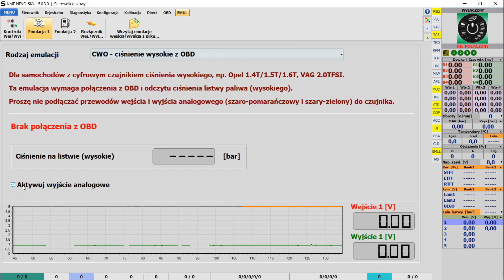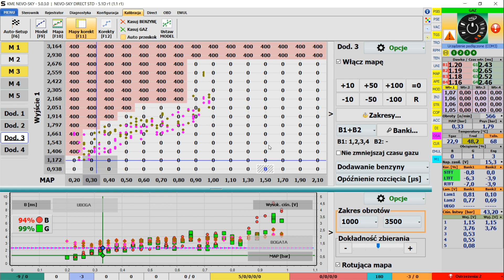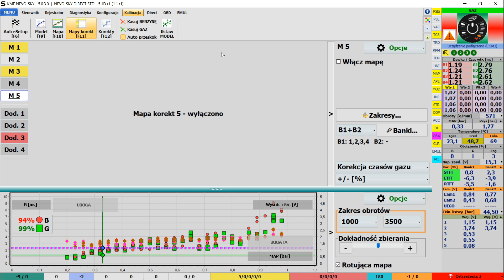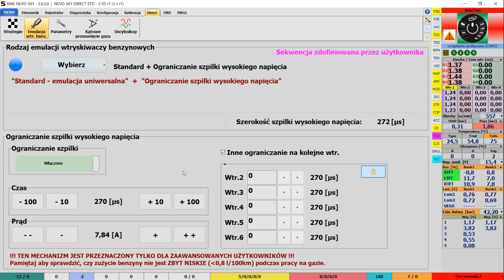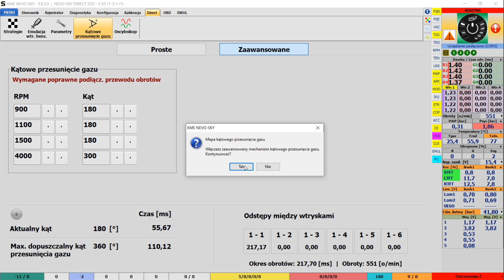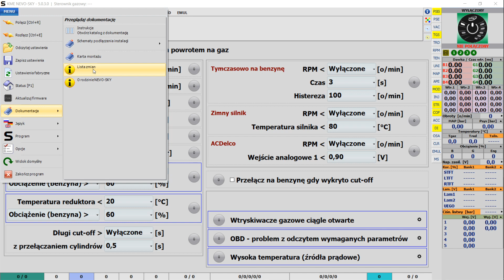Nowości w programie KME NEVO-SKY 5.0.3.0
Z dniem 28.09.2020 wprowadziliśmy nową wersję oprogramowania NEVO-SKY 5.0.3.0

Po otworzeniu programu zostaniecie poinformowani o możliwości aktualizacji, wybór należy do Was.

Co dla Was przygotowaliśmy:
+ [DIRECT] Dodano mapę kątowego przesunięcia gazu aby możliwe było sterowanie tym katem w zależności także od obciążenia silnika a nie tylko obrotów
+ [DIRECT] Dodano czwartą mapę dodawania benzyny oraz zmieniono domyślne zakresy istniejących już map
+ [DIRECT] Dodano możliwość ustawienia innego opóźnienia rozcięcia przy ograniczaniu szpilki wysokiego napięcia dla kolejnych wtrysków w cyklu:
 * np. w celu zmniejszenia udziału benzyny
+ [DIRECT] Dodano sygnalizację, że wystąpił limit czasowy ograniczania szpilki wysokiego napięcia:
 * sterownik benzynowy nie skończył tej szpilki z powodu zbyt małej wartości prądu sterownika gazowego lub z powodu zbyt wczesnej próby rozcięcia wtryskiwacza
+ [DIRECT] Dodano emulację odwrotnego (malejącego wraz ze wzrostem obciążenia) czujnika ciśnienia "EOC - emulacja odwrotnego czujnika":
 * dla czujników z podwójnym sygnałem ciśnienia (4-pin) - np. dla Alfa Romeo / Fiat / Jeep / Subaru
+ [DIRECT] Dodano dla emulacji CWO opcję "Aktywuj wyjście analogowe" - generowanie napięcia na wyjściu analogowym 1 na podstawie ciśnienia odczytanego z OBD:
 * dla 2x DIRECT MASTER-SLAVE w aucie z cyfrowym czujnikiem ciśnienia benzyny
+ [DIRECT] Dodano rysowanie na trzeciej mapie korekt (korekcji dawki gazu i dodawania benzyny) punktów reprezentujących wysokie ciśnienia benzyny:
 * celem ułatwienia wizualizacji, gdzie należy upuszczać ciśnienie - na zakresach tych map musi być wybrane podciśnienie i wyjście 1
+ [DIRECT] Dodano mechanizm automatycznego wyznaczania dodawania benzyny na mapie dodawania 3 (na podstawie map wysokiego ciśnienia)
+ [DIRECT] Udostępniono możliwość użycia strategii wyzwalania wtryskiwaczy gazowych "-4" dla samochodów 4cyl oraz "-3" dla samochodów 3cyl
+ [DIRECT] Udostępniono możliwość skonfigurowania ręcznego wyzwalania wtryskiwaczy gazowych:
 * np. tryb MASTER-SLAVE w ośmio cylindrowych silnikach typu HEMI/ECO
+ [DIRECT] Dodano obsługę nowego typu silnika: OPEL 1.2T/1.4T/1.5T od 2019 [GM E88] [DIGITAL] (rozwiązanie testowe)
+ [DIRECT] Dodano zadziałanie mechanizmu nakładania faz po każdorazowym wyjściu z auto-powrotu
+ [Wtrysk pośredni] Udostępniono możliwość ustawienia stałej pracy na benzynie dla wybranych cylindrów:
 * np. po uszkodzeniu tylko pojedynczego wtryskiwacza gazowego
+ Dodano piątą mapę korekcji dawki gazu (nie dotyczy sterowników JET ECO i SUN)
+ Dodano możliwość odczytu parametrów OBD oraz Adaptacji OSA w sterownikach SLAVE w systemie MASTER-SLAVE (tylko dla protokołów CAN)
+ Dodano parametr "Zakres" dla adaptacji OSA tak aby możliwe było utrzymywanie korekt OBD w ustalonym przedziale wartości
+ Udostępniono w rejestratorze flagę informującą o tym, że kasownik OBD wykrył błędy (celem łatwego identyfikowania miejsc ich wystąpienia)
+ Dodano w rejestratorze flagę informującą o tym, że kasownik wykrył zmianę liczby błędów OBD:
 * celem łatwego identyfikowania miejsc wystąpienia nowych błędów OBD, gdy już wcześniej inne byly zanotowane - np. VAG DUAL z błędem czujnika niskiego ciśnienia
+ Dodano osobne konfigurowalne opóźnienie ciepłego startu i mechanizmu StartStop (do tej pory używane było opóźnienie zaworu gazowego)
+ Dodano mechanizm auto-powrotu "Tymczasowo na benzynę":
 * możliwość konfigurowalnego czasowego przełączenia na benzynę przy spadku obrotów poniżej ustalonej wartości
+ Dodano nowe zakresy dla map korekt (także dodawania benzyny) i korekt liniowych: Obciążenie wtr. benzynowych, Obciążenie silnika, Napięcie zasilania
+ Dodano nowe zakresy dla map korekt (także dodawania benzyny) i korekt liniowych: Obciążenie z OBD, Prędkość z OBD:
 * dotyczy tylko sterowników posiadających moduł OBD
+ Rozszerzono do 2,5 bar zakres MAP dla zbierania mapy benzynowej i gazowej
+ Duże usprawnienia w wyglądzie i działaniu bocznego panelu odczytów bieżących
+ Duże usprawnienia w wyglądzie i działaniu programu (szczególnie szybkości działania, skalowania, uruchamiania, łączenia z urządzeniem i zapisywania plików)
+ Dodano nowe opisy kodów błędów OBD oraz udostępniono nowe kody w Kasowniku
+ Dodano schematy montażowe oraz instrukcję programu w języku rosyjskim
+ Aktualizacja schematów montażowych
+ Aktualizacja tłumaczeń językowych

0:00 Intro
0:15 Panel boczny
0:34 Master-Slave
1:07 Emulacja EOC
1:24 Mapy korekt
2:20 OSA
2:30 Rejestrator
2:47 Timeout ograniczania szpilki
3:15 Cięcie szpilki
4:06 Mapa kątowa przesunięcia gazu
4:30 Strategie
5:03 StartStop
5:45 Outro